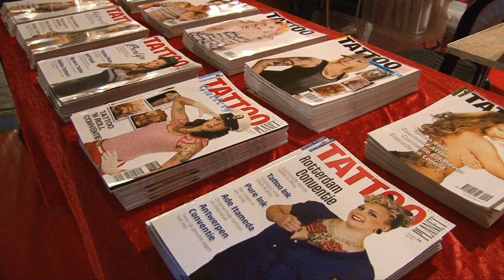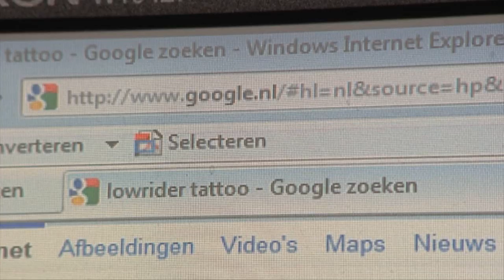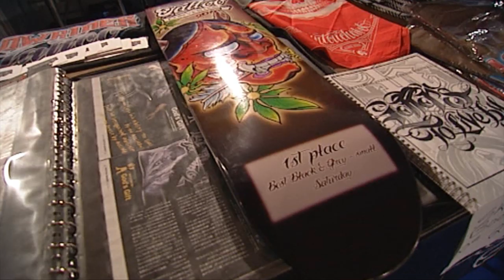Jose Lopez Tattoo questions life story by Arguseye & Mediadreams Entertainment HD 1080P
Interview with Jose Lopez from lowrider tattoo!